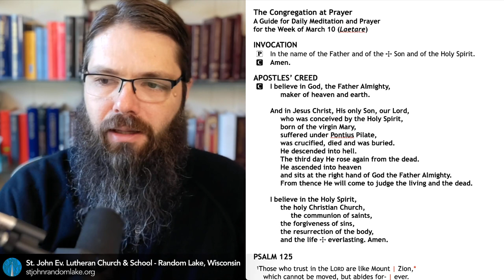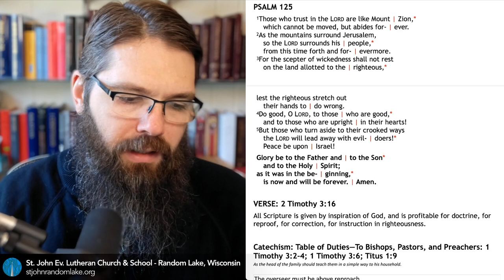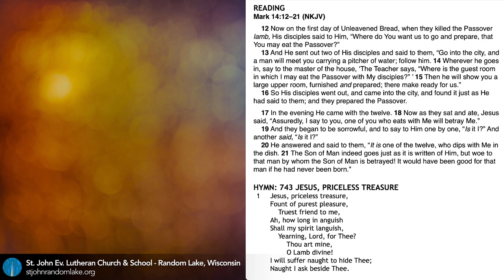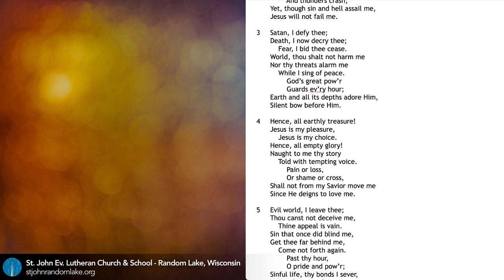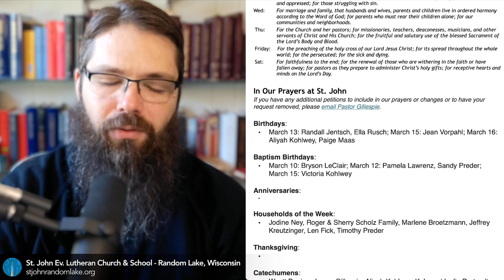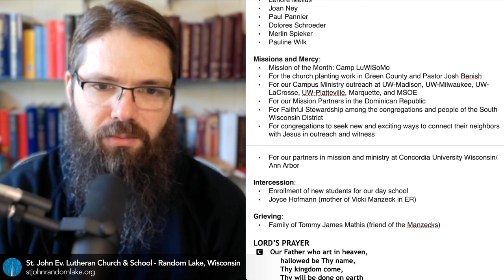Jesus Prepares the Passover—Mark 14:12-21